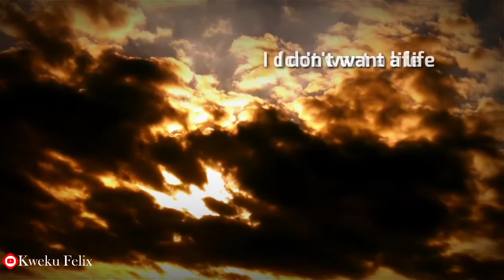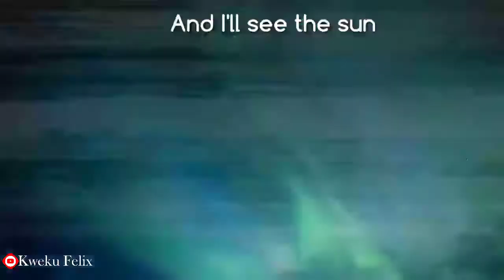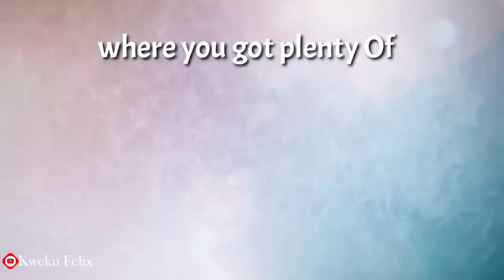Lil Nas X-Sun Goes Down(Lyrics)